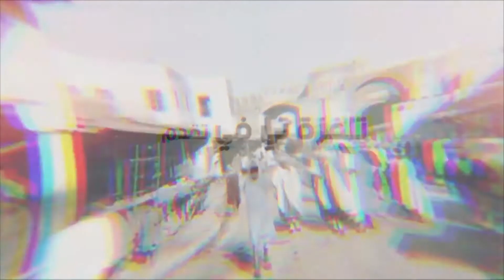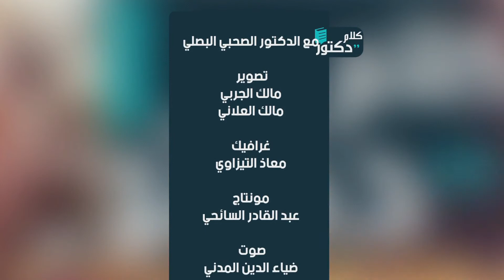كلام الدكتور "مع الصحبي البصلي" الحلقة 15